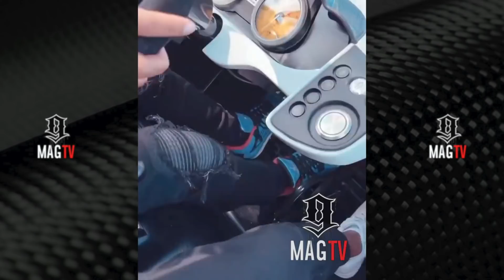Rick Ross Rips Through His Estate In New ATV's! 🏍